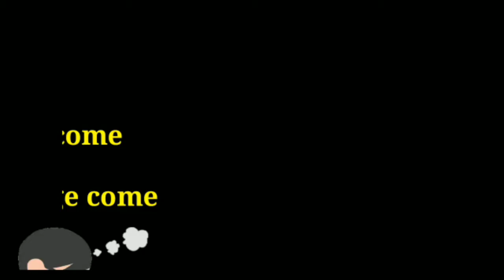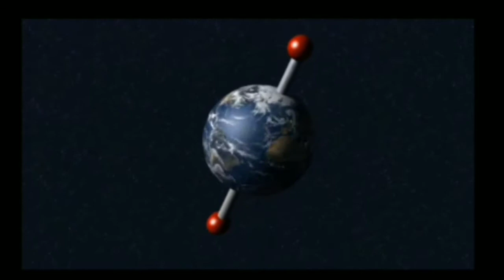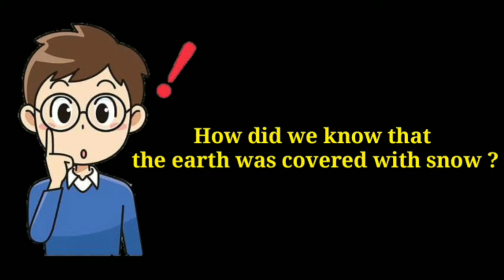Ice Age क्या है और और अगली Ice Age कब देखने को मिलेगी?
What is Ice Age
Why Ice Age occur
When will be next Ice age

If You like Our Video Than Keep Supporting🙏.

Please Support Us. We Need Your Love And Support. 🙏🙏

We always Try Our Best..   To present Best Video Before You. ☺

Keep Patience And Watch Until End For Better Understanding. 😁

Jai Jawan, Jai Kisaan. 🔥

 If Anyone has Issue Related to Video Clips Use Please Mail.

We  will Remove Clips... And And Manage.